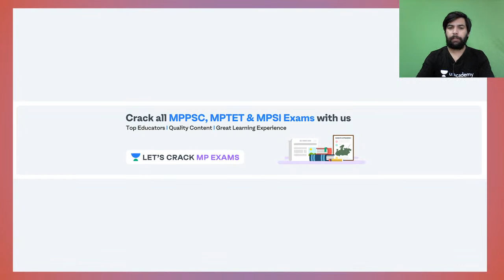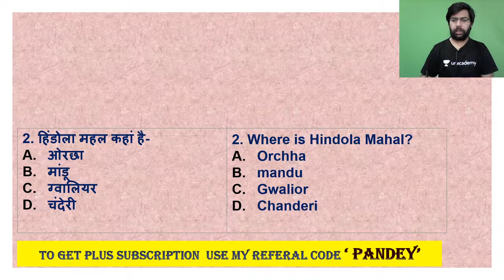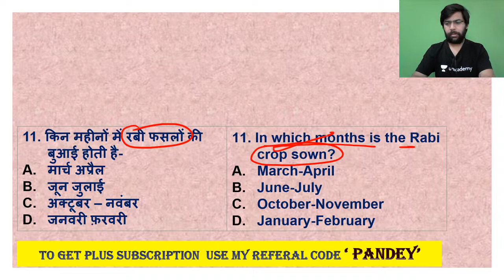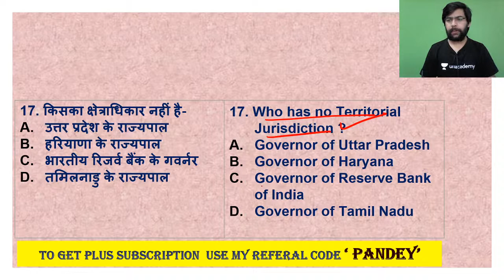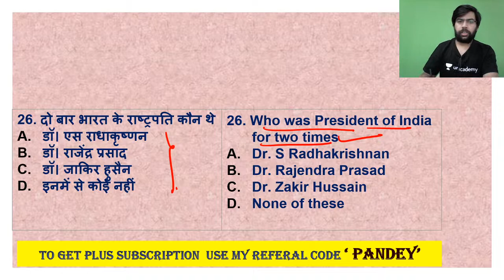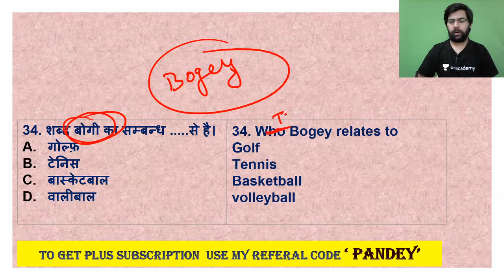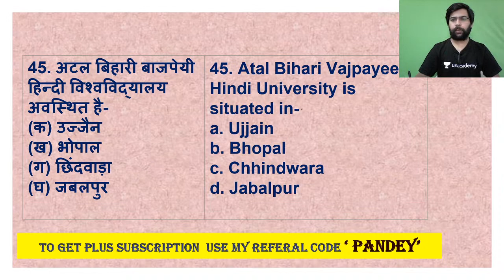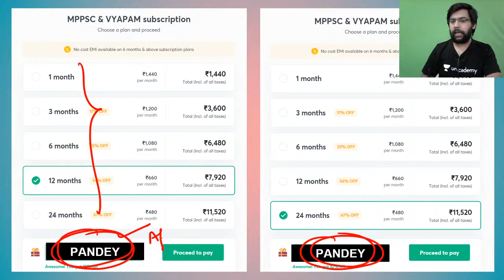संपूर्ण GK सभी परीक्षाओं के लिए MCQs | MCQ'S | Neeraj Pandey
This is the Crash Course of MPPSC Pre & Mains in which all the top Educators will teach you subjects like English, Science, Current Affairs, MPGK, Economics, Maths and Polity.

Neeraj Pandey and more top educators are teaching live on Unacademy.

Subscription Benefits:
1. Learn from your favorite educator
2. Dedicated DOUBT sessions
3. One Subscription, Unlimited Access
4. Real-time interaction with Educators
5. You can ask doubts in live classes
6. Limited students
7. Download the videos & watch offline